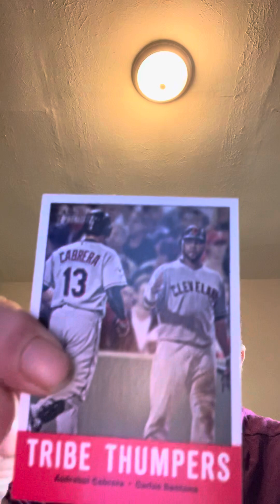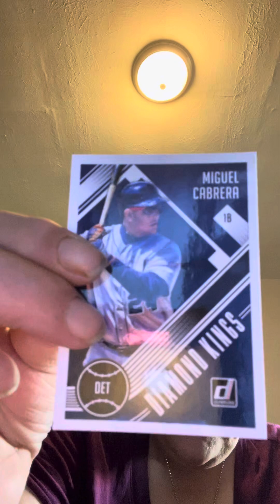Miggy’s everywhere. Thank you @3GoodNerds !!